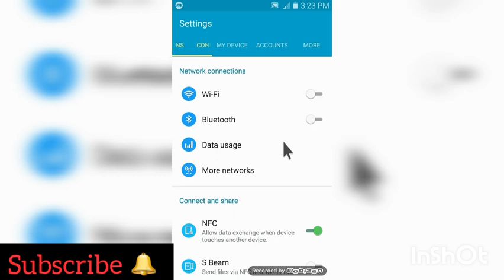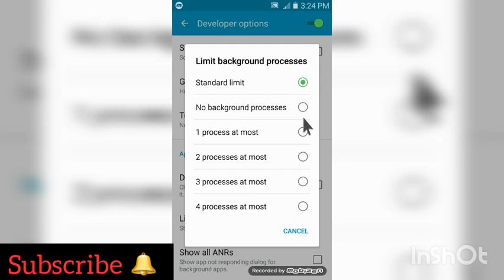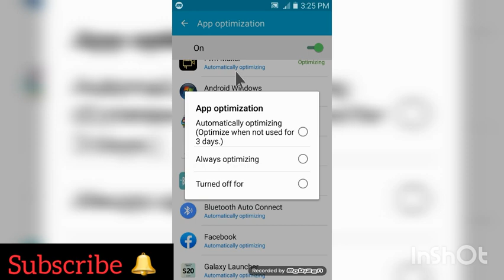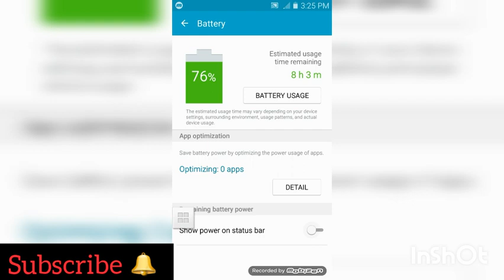Phone එක slow ද• battery ඉක්මනින් බහිනව ද